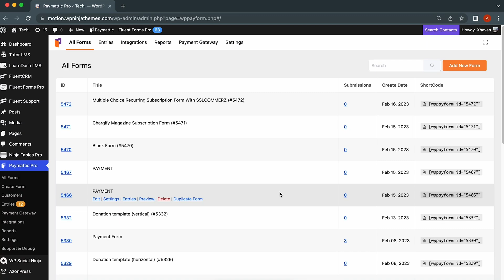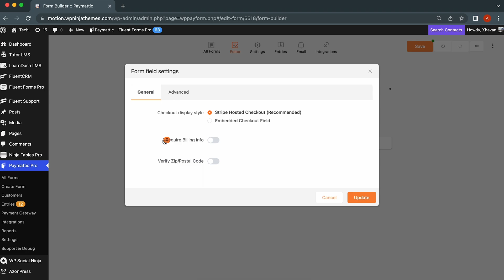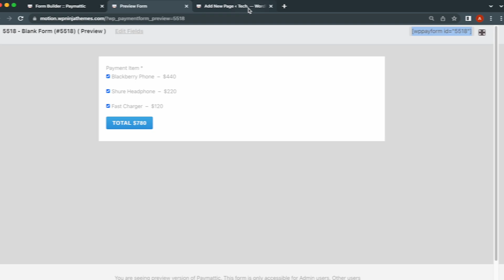How to create your first payment Form with Paymattic | Paymattic Ep: 01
Making a sale should feel good, you worked hard for it! Why stick to tedious ways of collecting payment? Go for a fast, easy, and secure solution instead! WPManageNinja brings you Paymattic, formerly known as WPPayForm. There is so much Paymattic has to offer. Such as -

Secure Payment
User Friendly
Hassle-free etc.

Paymattic allows its user to linkup many payment options. All of them are secure & super easy to set up. Some of the payment methods are

Stripe
VISA
MASTERCARDS etc.

Its users can integrate this plugin with WooCommerce to get secure payments. Secure payment for Shopify can also be set with Paymattic.

This video should be helpful for anyone who wants to create a Payment Form with Paymattic.

Make sure to comment if you have any doubts regarding this video. We will be there to help you anytime.